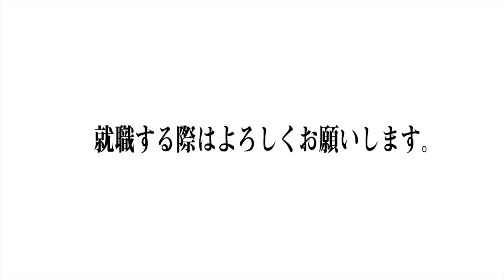【合格者の面接公開】ガイアックス新入社員とガチ採用面接受けてみた！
【新卒エントリーフォーム】
選考をご希望の場合は、こちらからご応募ください。

【FUTURE PROOF】
「株式を保有した会社代表になれる！未来を創るアイディア創出＆事業化プログラム」の詳細とエントリーはこちらからお願いします。

【STARTUP CAFE】
C2C領域での事業アイデア相談を実施しています。優れた事業案にはその場で200万円の出資を決定します。

【ブログ】
ガイアックスにまつわることを定期的に発信しているブログです。

【note】
ガイアックスのことをより深く理解していただける記事をまとめたnoteです。

【ガイアックス座談会・オンライン質問会】
ガイアックスメンバーとざっくばらんに話ができる会です。